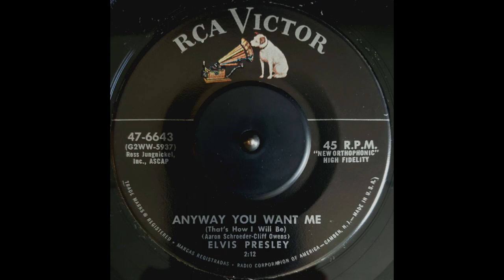Elvis Presley - Any Way You Want Me (45 rpm) (Mono)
Transferred from the original 45 in mono
Presenting Elvis Presley as he performs Any way you want me!